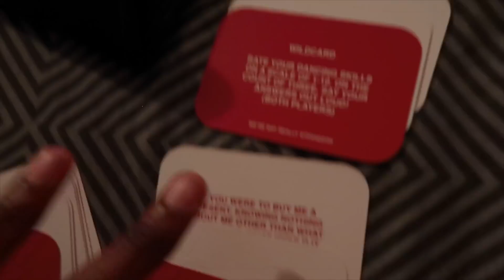DAILY VLOG! UNPACK WITH ME!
MERCH DETAILS DROPPING SOON!